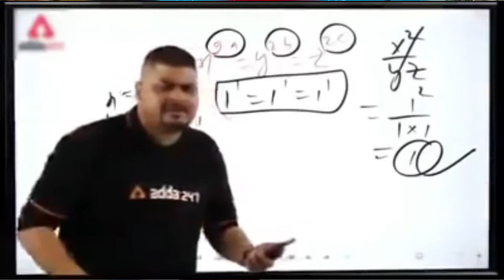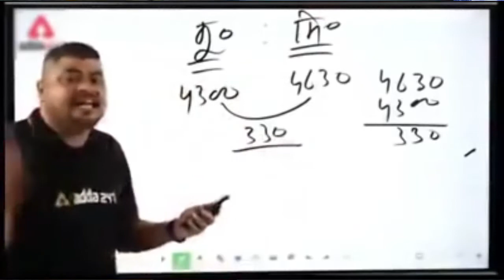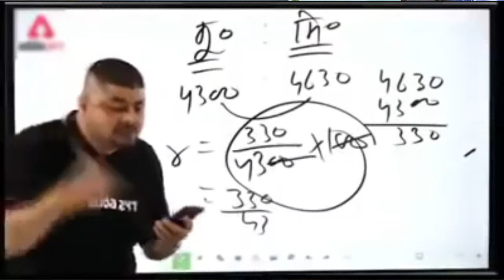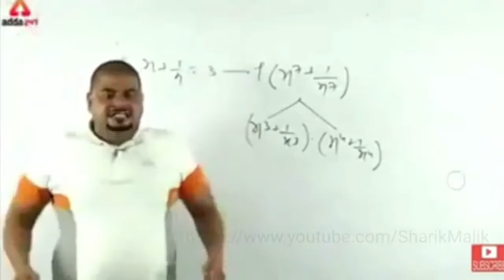ONLINE LECTURE ROAST // DHASSU SIR COMEDY // WITH MANZOOR ALI KHAN // ONLINE LECTURE.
So guys today i roast the online lecture which were helding in this time but roast that video which were held as comedy . I AM YOUR FREIND MANZOOR ALI KHAN .

                                                    THANK YOU FOR READ .